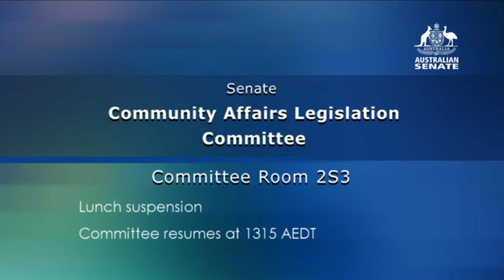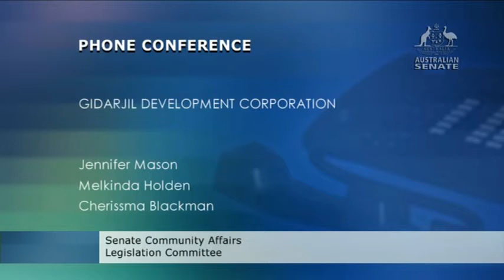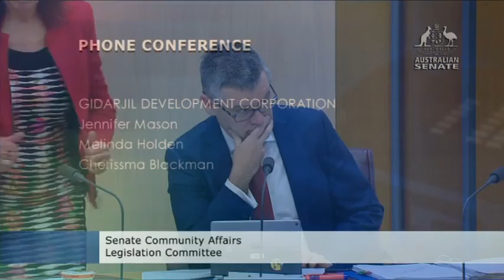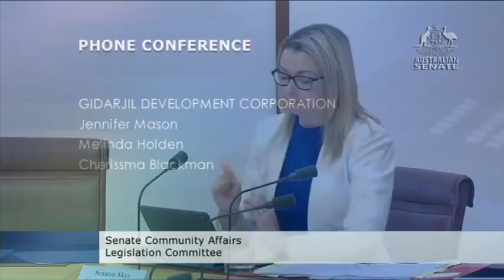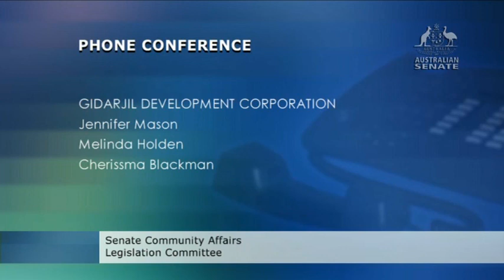Community Affairs Senate Inquiry - BAG and others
From the Public Hearing of the 2nd of November 2017 for the Senate Community Affairs Legislation Committee inquiry into the Social Services Legislation Amendment (Cashless Debit Card) Bill 2017.

Presenting evidence:

Ms Leanne Donaldson MP, Member for Bundaberg (via teleconference)

Gidarjil Development Corporation (TBC)

Bundaberg Awareness Group (via teleconference)
Mr Daniel Stafford, Organiser
Miss Sharon Feerick

For the full video for the day, see the ParlView site for the recordings for the day, which are in two parts.

I in no way claim copyright of this material. It is distributed unedited solely for ease of access and for news purposes.